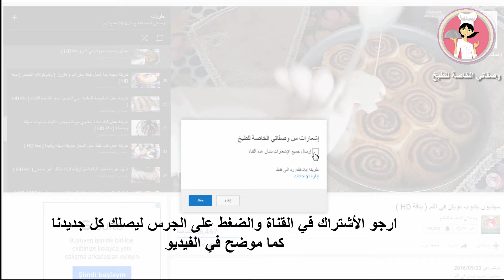عصير البرتقال مع الليمون بكمية وفيرة واقتصادية وسهلة التحضيرجربوها Orange juice ( الحلقة 125 )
عصير البرتقال مع الليمون بكمية وفيرة واقتصادية وسهلة التحضيرجربوها الطعم ولا اروع ( بدقة 1080 HD )

المكونات

برتقال مجمدة عدد 2
ليمون مجمدة عدد 2
ليمون للعصر عدد 2
كوبين من السكر
3 ليتر من الماء

Orange juice with lemon is abundant, economical and easy

the ingredients

2 frozen oranges
2 frozen lemons
Lemon Squeeze 2 pieces
Two cups of sugar
3 liters of water